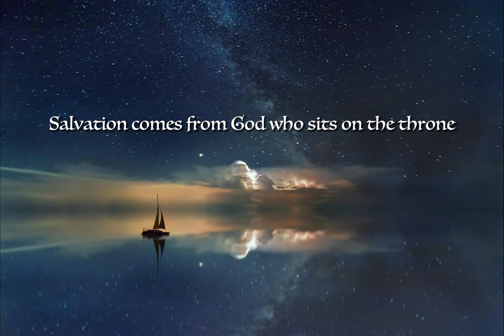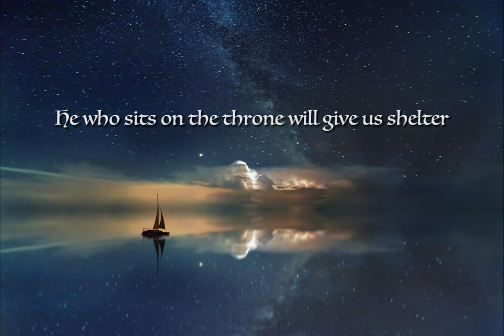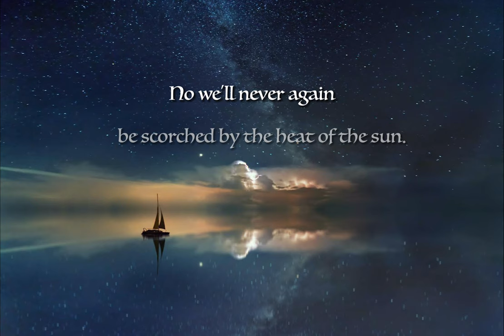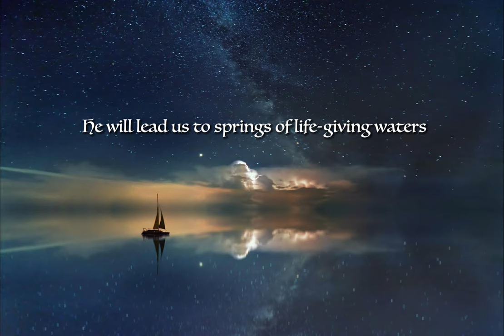White Robes - with lyrics - by SolRise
Artist: SolRise, feat. Nelson Fuentes, Anastasia Fuentes.
These words come from Revelation 7, such a hope for all those who seek refuge. I imagine these people whom the Lord has saved, journeying on the sea as they are brought safely to the Promised Land.

Composition: Johanna Defoy.
Arrangement and Production: Nelson Fuentes.